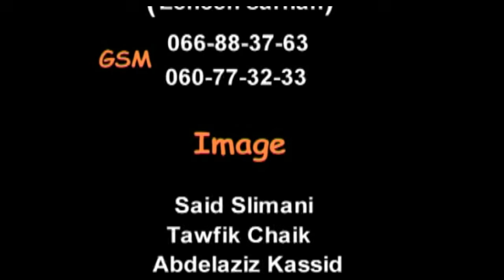FILM COMPLET | تمليلاي | TIMLILLAY |Jadid Film Tachelhit tamazight,فيلم نشلحيت , الفلم الامازيغي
provisound film
فيلم تامزيغت

 FILM COMPLET IGUIGUE فيلم اكيك